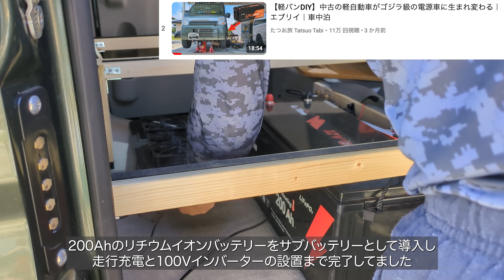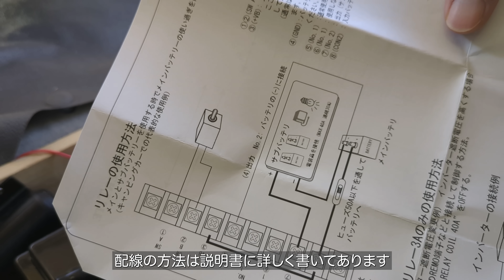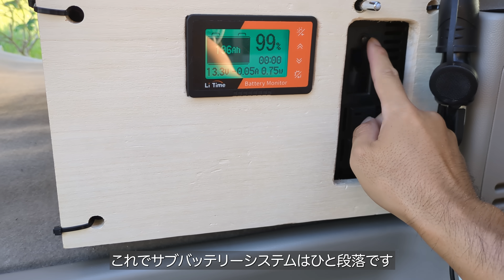大容量12Vサブバッテリーシステム｜軽バンDIY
サブバッテリーから12V電源を取り出すDIYをやりました！

★ヒューズボックス
★シガーソケット

★LiTime200Ahバッテリー
★LiTimeバッテリーモニター
★LiTime1000Wインバーター
★LiTime走行&ソーラー充電器
★LiTimeバスバー
★LiTimeヒューズホルダー